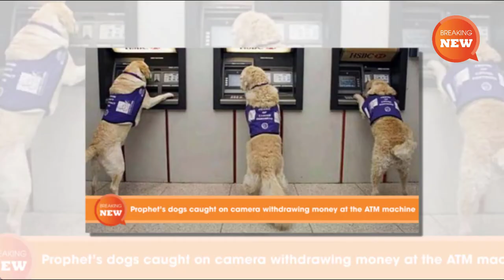Shock: Prophet's dogs caught on camera withdrawing money at the ATM machine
A south africa controversial prophet who is known for his miracles signs and wonders has done it again. A shocking video of his dogs withdrawing cash at the ATM machine without cards is making rounds on social media. When police were investigating the unusual matter the prophet spokesperson said "it was a miracle withdrawal and it was Angels of the Lord in a form of a dog like when the holy spirit came upon Jesus in the form of a dove, you don't have to worry about it is not a big deal. Spiritual matters break the law because they are supernatural and you can't understand them"